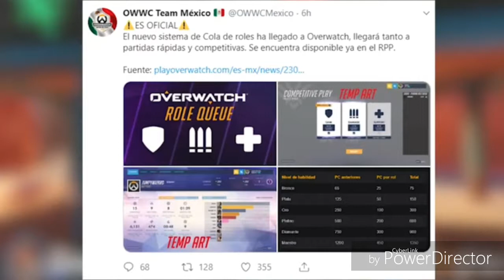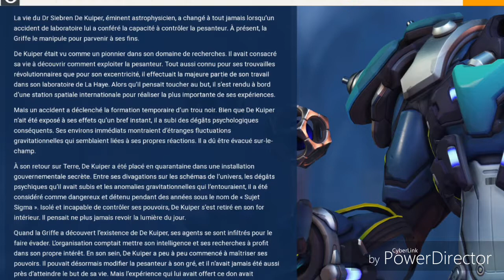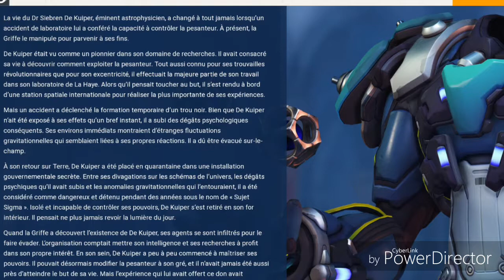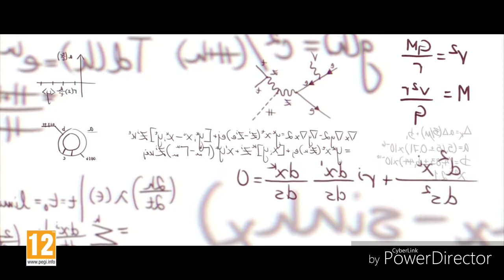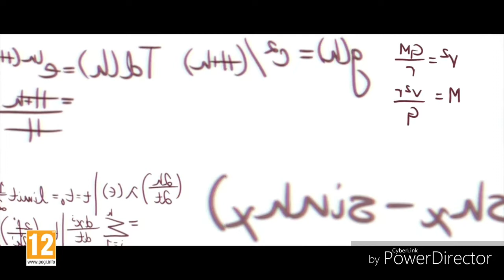Théorie sur le héros 31..Sigma : Overwatch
Aujourd'hui vidéo sur le héros 31 de overwatch à savoir Sigma
Présentation dune théorie débile que j'ai développé..n'hesiter a partager votre avis ou à démanteler mon truc si ça vous semble idiot, ou bien à la crédibiliser.

Soutient aussi:
YaxCup
Malfy&luk gacha
Nathantoutsimple
Team undertale -luna
Kingplay 63
Charamael
Yannis gaming( chaine secondaire )
Ns glitcher
Gamer 76
Luna
Philatoras

Et maintenant, une petite dédicace a tout mes bruh sur amino (ou presque car j'en est sûrement oublié ):

Chocogame teampavés teamgeulage teamteam       kenny south park bébé astell         tsukiko          dustbelief        le grand papyrus      samuel le ventiol

Blueprint teampsychopateaufoulardbleu       soturos           sans pro dessin       SAKURANA FR           kira          antivirus sans

Shino teampsychopateaufoulardbleu              dream w.d.           error sans 3.0 teamyelessjack poulpetonbleuc          nightmare sans *^*

Isma team kairi        flowerfell chara           sans ink          storyshift, chara ❤ teampacifiste teamlust                la petite bruh (shino)

Kuaru . Fade              mehdi alaoubi belghiti sans           👊clément/desvyber👊           jeremy       spidey          shiro the insomniac

aliza axefell / axetale        ~PJ sans~             frizzy          maxinensj             bloodye     lolipopybrindibou

Luka/other sans           neko.blueberry / love! sans         chara storyswap [ rp : shans ]    m . Sansy        SQUELETTE BG95 THE MICROWAWE

{Jammy} TEAMGEULAGE teampavés teamteam      geno le gardien         miss inka   night feel                   - ° • = saruta = • °

Emma kawai          yell sans        charamael       flammes  4F Lipenco       undymination#arf     free     hi

Asriel # fenêtre   Fuji 4F Anime     light

Like la video,dit en commentaires "G liké,fait ma pub stp!" Et je ferai peut être ta pub. Partage la video et on se revoit pour une prochaine video...
TCHAAHOEE!